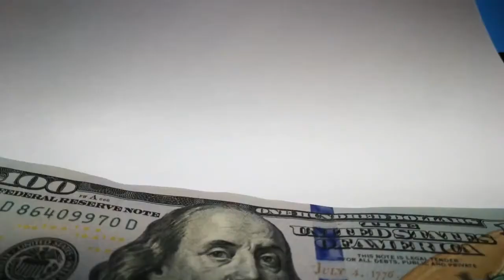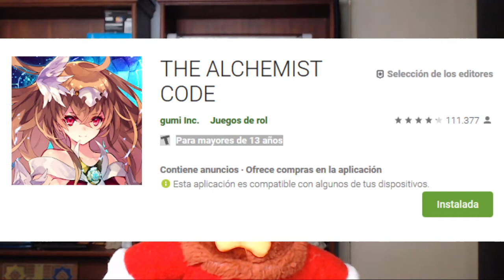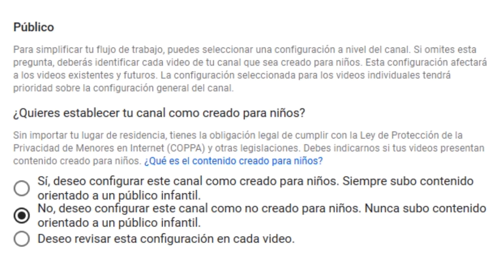Los Cuentos de Chicken Code Ep. 0.5 - La ¿terrible? Ley COPPA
Bienvenidos de nuevo al canal de Andrew54 y esta vez vamos a tratar acerca de la famosa ley COPPA que ha tenido en jaque a muchos creadores de contenido en YouTube y cómo esta ley va a afectar (o no) al canal. Espero lo disfruten y comenten XD